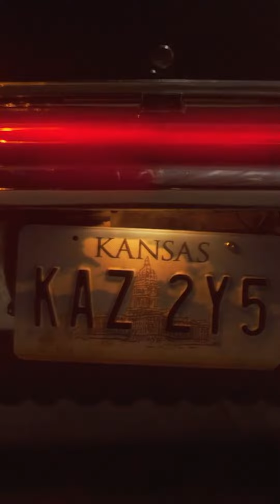Save the Winchesters Campaign Video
Let's come together and help save The Winchesters from cancellation. Let's show the broadcasters it's wanted!